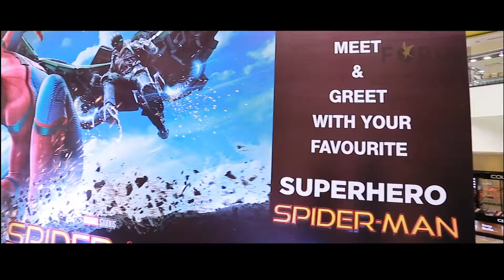Spiderman at Forum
Spiderman made his first appearance in Chennai at Forum mall just a week before his anticipated film Spiderman Homecoming hit the screens. Spiderman met over 2000 children in a span of 2 days and 7 sessions.  He also entertained his little fans with his signature spidey moves.